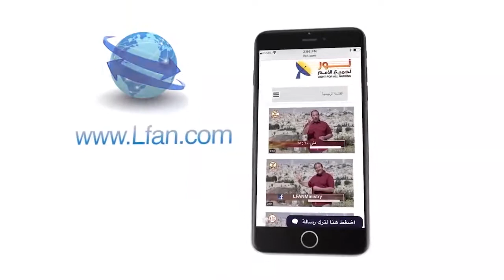460 هل يصح أن يتحول عيد الشكر إلى أكل وشرب وهدايا؟